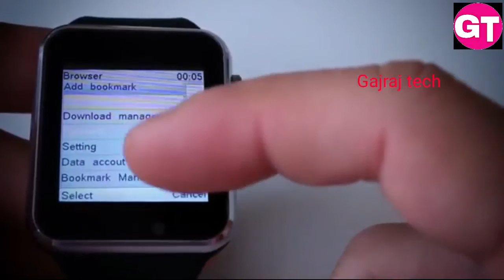सबसे सस्ता BEST SMARTWATCH UNDER 500 Rs || HINDI || UNBOXING & REVIEW || A1 SMARTWATCH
BEST SMARTWATCH UNDER 500 Rs || HINDI || UNBOXING & REVIEW || A1 SMARTWATCH

hello friends
मैं गजानन
आपके अपने YouTube channel Gajraj tech में आप सभी का हार्दिक स्वागत करता हूँ  दोस्तों आज हम करेंगे best budet smartwatch under 500 rs का Unboxing & Review जिसमें हम देखेंगे इसका price, battery backup, features & specifications क्या हैं,

best smartwatch 2021
best smartwatch for iPhone
best smartwatch 2021 india
best android smartwatch 2021under 3000

top 5 smartwatches रू 1000 (Hindi, English subtitles)
bestbudgetsmartwatchbandin1000Range | smart bracelet watch latest model.

the cheapest waterproof smartwatch under 1000,
the cheapest waterproof smartwatch under 2000.
bestbudgetsmartwatch2021the best smartwatch of Rs 2000,
cheapest Android smart watch with 4 G sim supports, what's app, camera , music, wifi,call,youtube Unboxing, review & First look
best smartwatch under 1000 Unboxing, review, Xtreame tech,
best budget smartwatch xiaomi,
cheap&bestandroidsmartwatchwithHDCamera, xiaomi smartwatch is better than apple smartwatch,

top 5 best Chinese smartwatch of 2021,

cheapRs1000watchwithheartbitmonitor || fitness tracker, xiaomi smartwatch band
Amazfit bip u pro unboxing under 1000